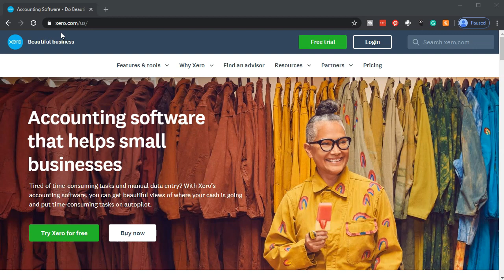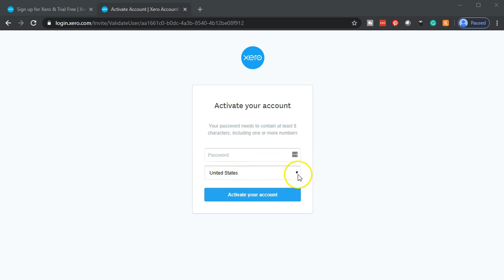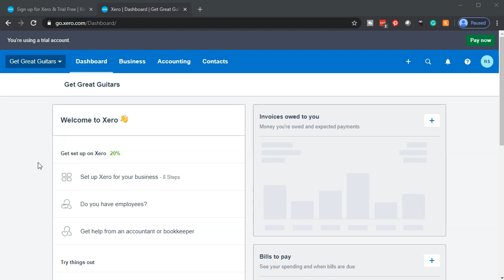Xero Free 30-Day Trial .10 Xero Accounting 2020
Xero Free 30-Day Trial
Xero Accounting 2020